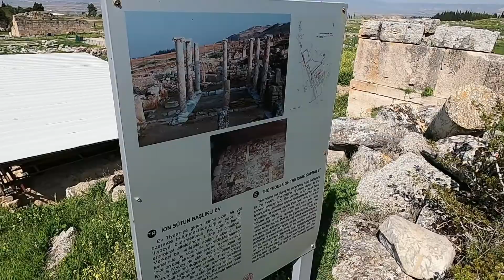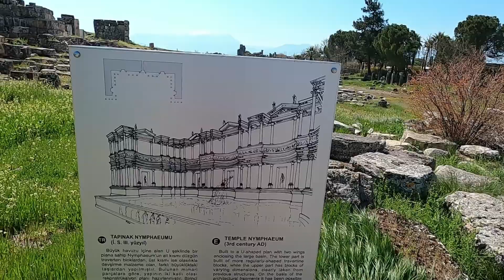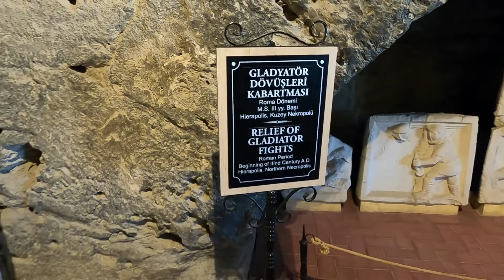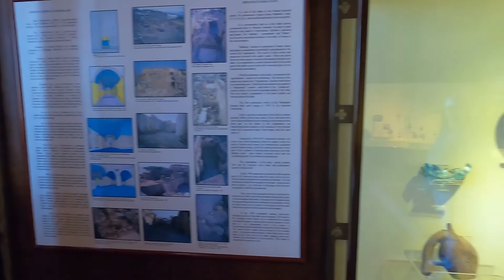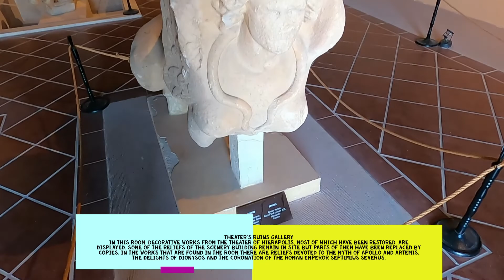Pamukkale in 4K (Cotton Castle) Cleopatra Pool , Mugla ,Turkey 2022 April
Pamukkale is a town in western Turkey known for the mineral-rich thermal waters flowing down white travertine terraces on a nearby hillside. It neighbors Hierapolis, an ancient Roman spa city founded around 190 B.C. Ruins there include a well-preserved theater and a necropolis with sarcophagi that stretch for 2km. The Antique Pool is famous for its submerged Roman columns, the result of an earthquake.